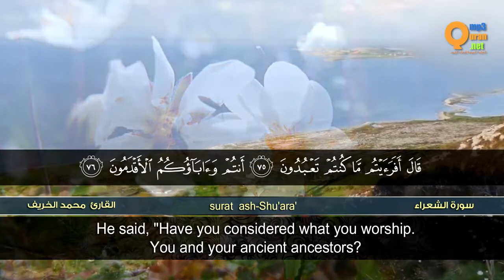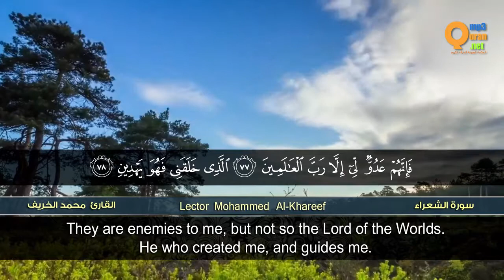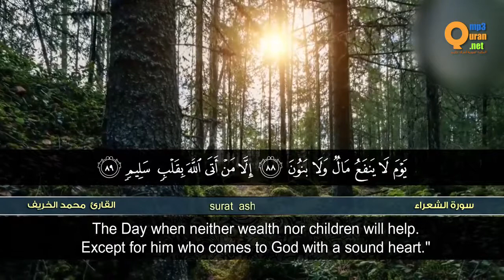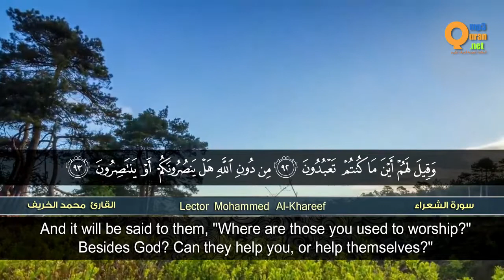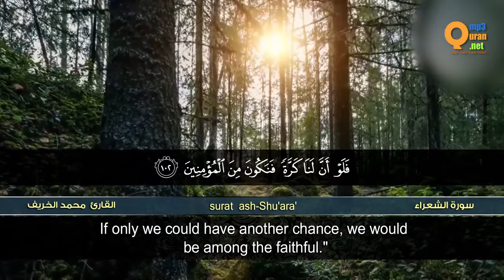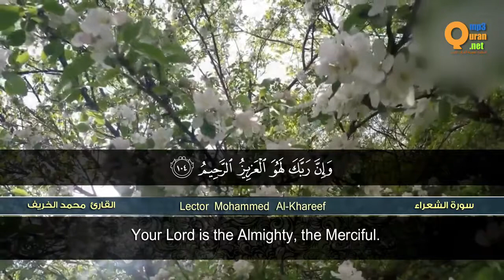سورة الشعراء القارئ محمد الخريف HD Mohammed Al Khareef Surat ash Shu'ara'